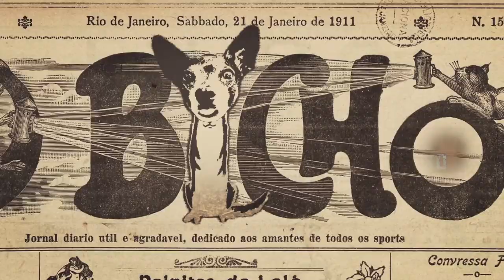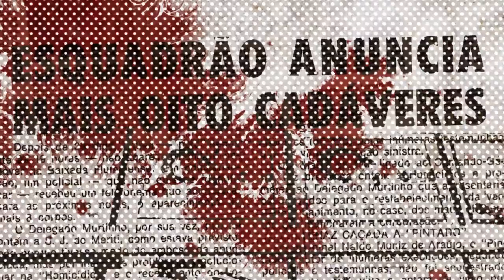Lei da Selva | Trailer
E também na TV:
NET: canal 650 HD e canal 150 SD
Oi TV: canal 806 HD e canal 66 SD
SKY: canal 113 ou 513
Claro TV: canal 650 HD e canal 67 SD
Vivo TV: canal 103
Vivo TV (DTH): canal 806 HD e 566 SD